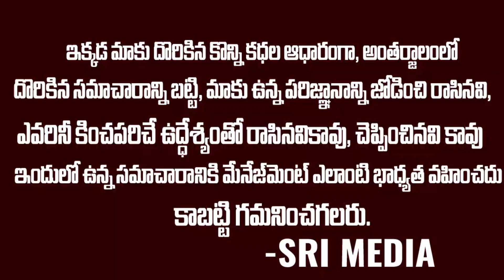కాగజ్ నగర్ సాయి ఆ వీడియో బయటికొచ్చింది | Banjarahills Prasanth About Kagaznagar Sai Unseen Video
Watch కాగజ్ నగర్ సాయి ఆ వీడియో బయటికొచ్చింది | Banjarahills Prasanth About Kagaznagar Sai Unseen Video